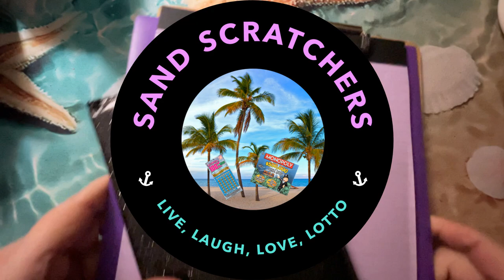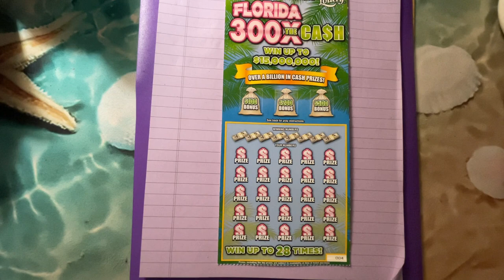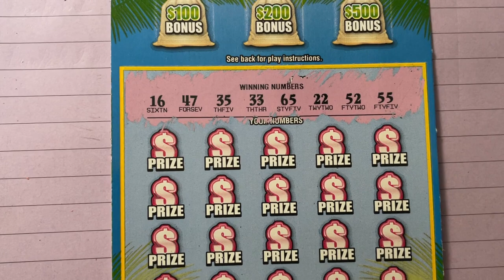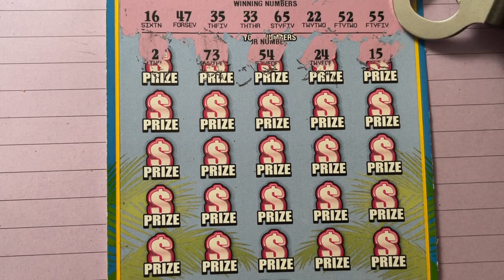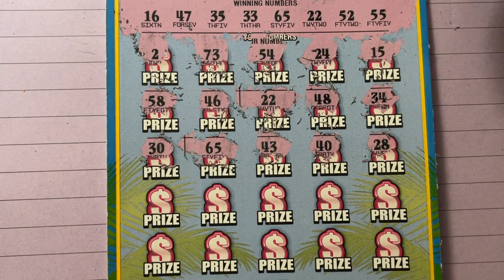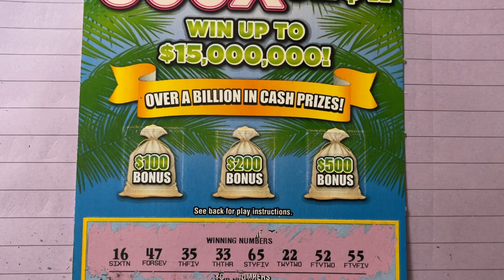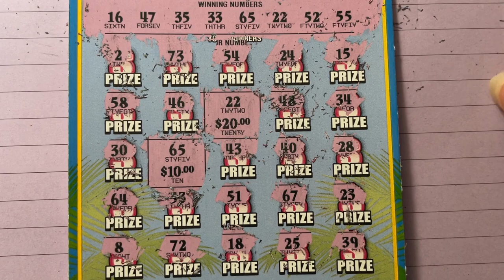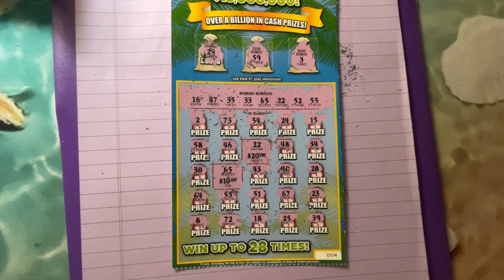300X Lottery Ticket 4 Gave Back!